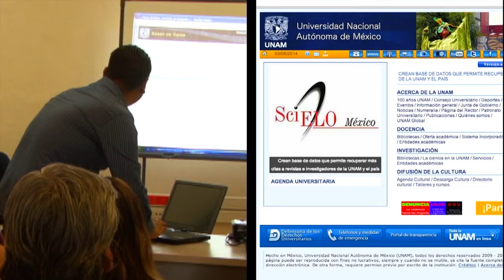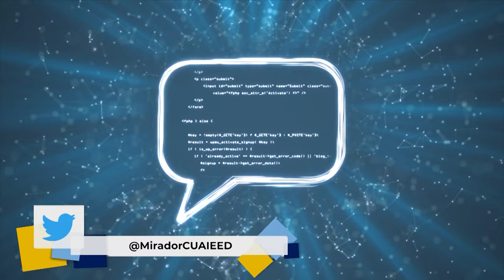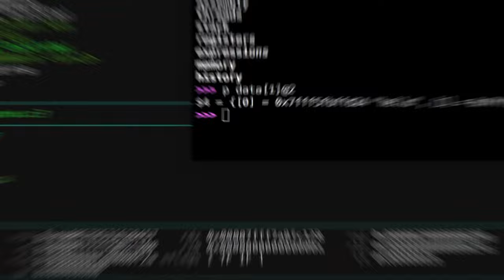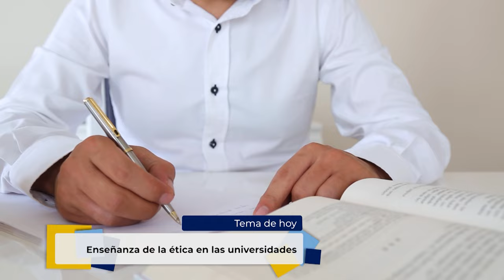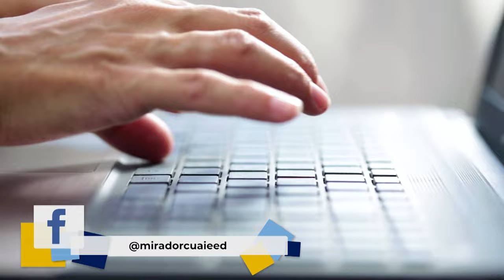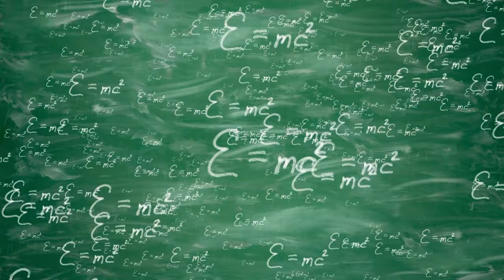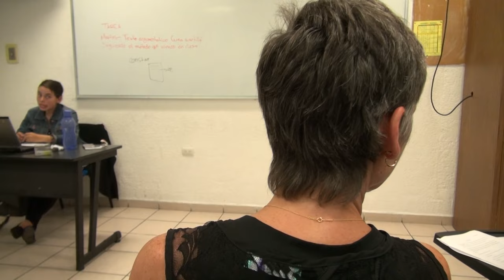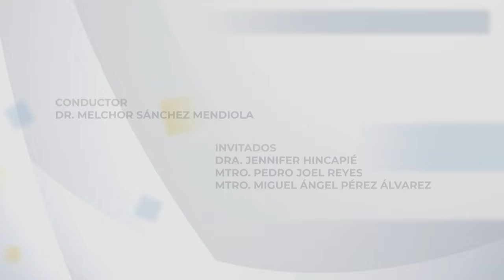18.- Enseñanza de la ética en las universidades | Temporada 2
Les presentamos el décimo octavo programa: “Enseñanza de la ética en las universidades” de la serie "Tertulia de Educación Universitaria" Producción de Mirador Universitario de la CUAIEED, transmitido en 2021.

SINOPSIS: Se discutirán los aspectos educativos de la ética y el profesionalismo en las universidades, así como las implicaciones de la pandemia en ellos

Transmitido el 05 de junio 2021 por TVUNAM y 10 de junio 2021 por Canal 22.1